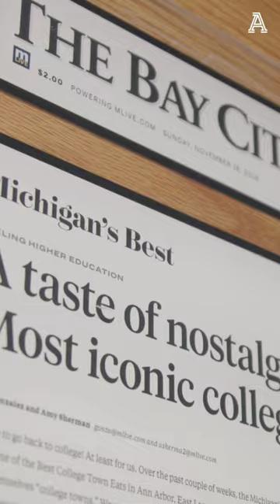The Brown Jug Gives All the Ann Arbor Vibes | The Official Visit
The Athletic's National College Football Writers Ari Wasserman and Max Olson visit Ann Arbor, Michigan, home of the Wolverines. Ari and Max are joined by local experts Nicole Auerbach and Austin Meek, who help highlight the best places to eat, drink, and soak in Michigan tradition.